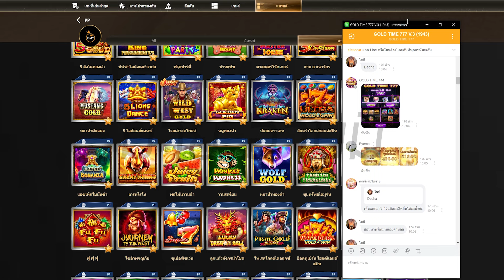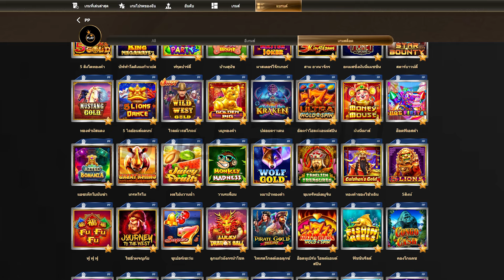Hot Fiesta│ฮอตเฟียสต้า (PP) ➤ ม้า 7 เด็ดสะระตี่ !!